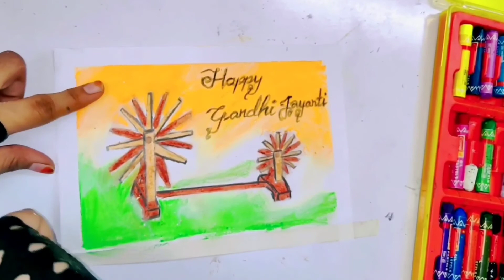Gandhi Jayanti Drawing for kids with Oil Pastel | How to Draw Gandhi Jayanti | Simple Scenery Stuff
Gandhi jayanti drawing with oil pastel

In this video, I show you how to draw Gandhi Jayanti drawing using oil pastels/ gandhi drawing/mahatma gandhi drawing/ 2 Oct drawing

Happy GANDHI JAYANTI TO ALL 😊